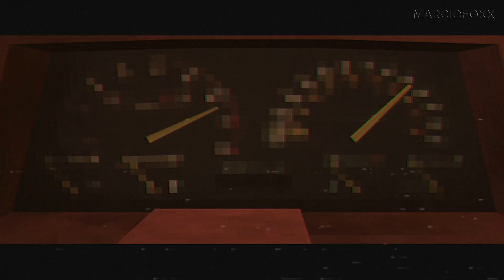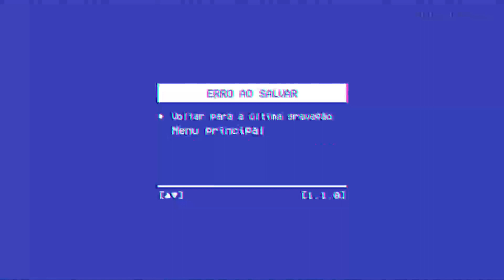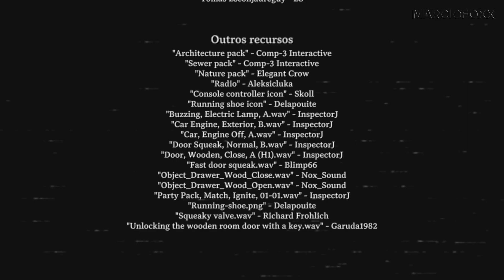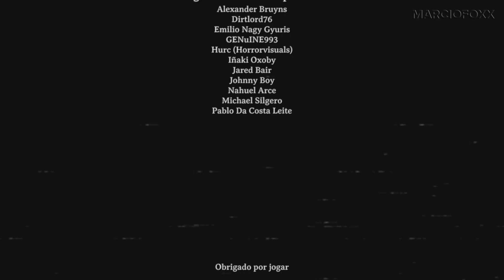Cannibal Abduction - a comida está servida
Depois de pegar emprestado o carro do seu pai, Henry está pronto para finalmente fazer uma viagem de fim de semana para fugir da casa de seus pais. Tudo estava nos trilhos, isso é, até o motor do carro parar de funcionar no meio do nada e um humilde morador local se oferecer para rebocar Henry até sua fazenda a fim de resolver o problema do carro, mas ele e sua família tinham outros planos para o jovem punk.

* * Eu sou o MarcioFoxx e este é meu canal de games, onde faço gameplays e lives. É também onde passo um tempo com pessoas bacanas e converso sobre muitas coisas, todas dentro de um ambiente amigável e saudável. Curto muito os jogos Indie e isso é o carro chefe do canal com muito orgulho. Tretas e confusões passam longe daqui, sejam muito bem vindos.

“As respostas estão lá fora, é só procurar.” (Fox Mulder)